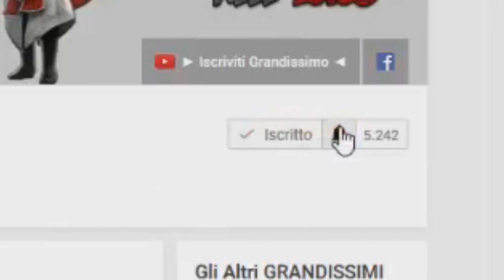I 5 Volti Dell'Ordine Degli Antichi | Assassin's Creed Origins [ANALISI TRAILER/TEASER]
Ciao Grandissimi oggi vi porto un video dove andremo ad analizzare i nuovi trailer di Assassin's Creed Origins, le Maschere della Cospirazione e l'Ordine degli Antichi.
Spero che vi sia piaciuto se è cosi' vi invito a lasciare un Mi Piace e se volete farmi sapere la vostra impressione o qualche consiglio vi invito a lasciare un Commento e se non l'avete ancora fatto